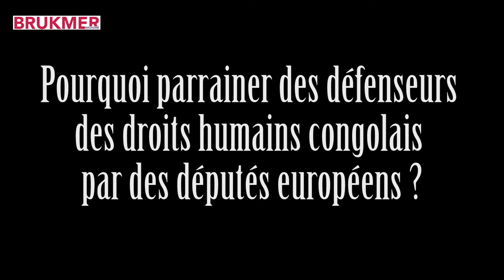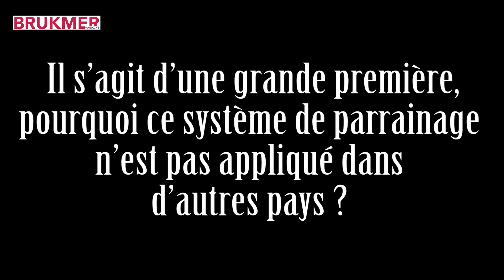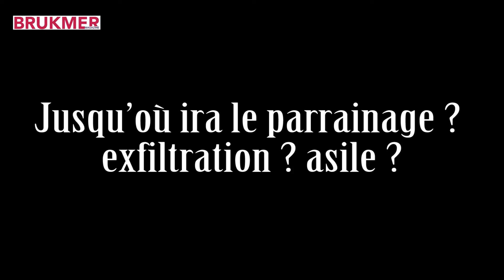les députés européens parrains des défenseurs de droits humains en RDC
En cette periode trouble en Rdc, le parlement européen a décidé de mettre en place un mécanisme permettant de soutenir des défenseurs des droits humains dont l'intégrité ou la vie serait mise en périle au cours du processus electoral. Maria Arena, députée européenne belge, explique les tenants et les aboutissants de cette mesure. brukmer était à sa rencontre.